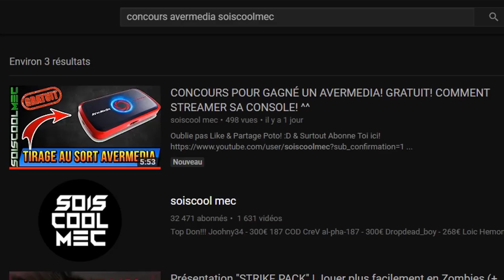TUTO DÉFI! ASTUCE ÉLIMINATION MIN GUN! + AUTRE STRATÉGIE! FORTNITE BATTLE ROYAL SEMAINE 5!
Vidéo CoD IW Zombie:
Clés Illimité:

Octobre: "soiscool10"
Novembre "soiscool11"
Décembre "soiscool12"
Janvier "soiscool01"
Mars "soiscool03"
Etc...

Top Don!!!
Joohny34 - 335€
187 COD CreV al-pha-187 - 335€
Dropdead_boy - 268€
Donovan - 190€
Loic Hemon - 185€
BlackFires - 159.5€
AmneesiaaKush - 158€
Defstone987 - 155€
Tibo's - 100€
Audrey Marley - 94€
Stéphane - 80€
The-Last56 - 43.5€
Ambre Bourdarie - 41€
Allan - 40€
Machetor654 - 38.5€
Olivier - 30€
LeGameurDu59 - 25€
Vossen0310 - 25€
SkYzZo - 20€
Akim - 20€
ray-p-8 - 20€
RimkusRsl - 20€
BahamutChaos1 - 17€
D4FT-P3DR4U - 15.5€
K07C - 15€
crowszero72 - 13€
NexTaz - 10€
Dryz Glitcher - 10€
Cédric - 10€
Zartekgamer - 10€
Xx_rohn25_xX - 10€
WhiteShade59 - 10€
Fabonobo - 10€
dg_smads - 8€
kvvd-Xday_zX - 7€
Alexandre - 6€
LpkAyaa - 6€
BryanBancilhon - 5€
Delta-Glitching - 5€
Creeper2000 - 4€
Luaz - 4€
MissShanna - 3€
YTB gaming fr - 3€
LSD_chirurgien_sur_dent_ - 3€
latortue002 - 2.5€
Xteii GueshStar - 2€
SkibzFr - 2€
FZX - 2€
RoWneX - 2€
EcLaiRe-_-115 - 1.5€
ThibaultMarin - 1€
CorentinDeschamps - 1€
As Te - 1€
Maxence-n - 1€
Dark - 1€

Musique Outro!